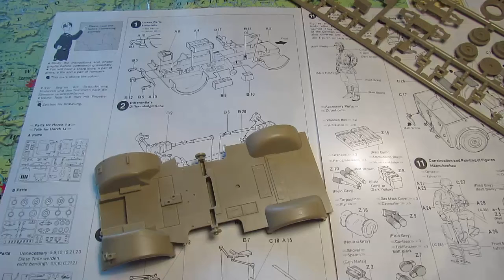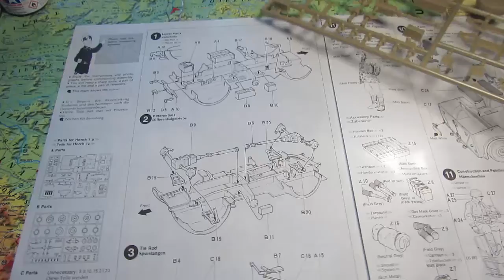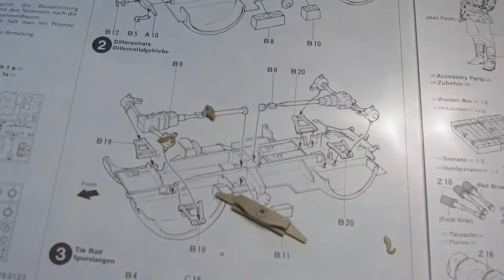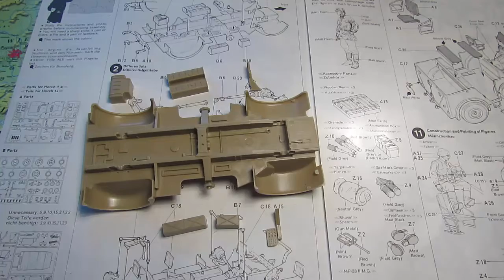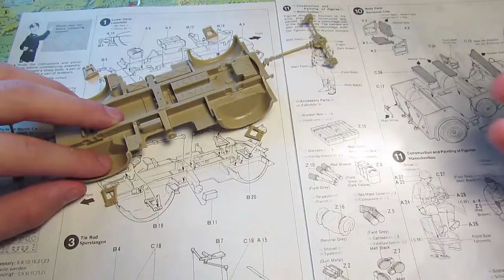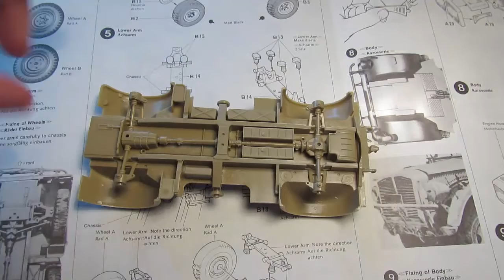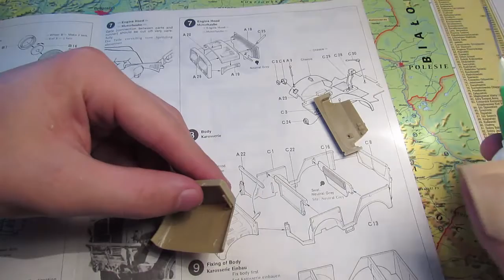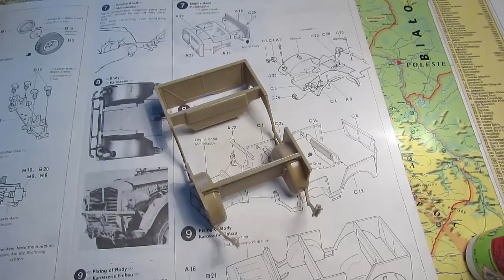Horch 1a with 2cm FLAK 38 # II Podwozie i szoferka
Sklejanie podwozia zawsze jest ekscytujące a tym bardziej kiedy budujemy samochód o bardzo ciekawej historii jak w tym przypadku. Jeszcze raz się przekonaliśmy że modele firmy Tamiya są modelami naprawdę dobrze spasowanymi.

Gdzie zakupić modela?

Z którego Ty korzystasz?

Intro wykonał.: Piotr z kanału "NINJAzTeXaSu"